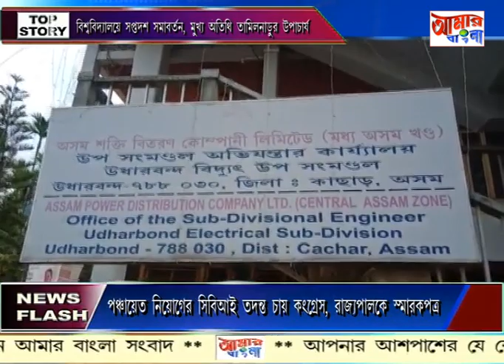14 03 19 AAMAR BANGLA NEWS